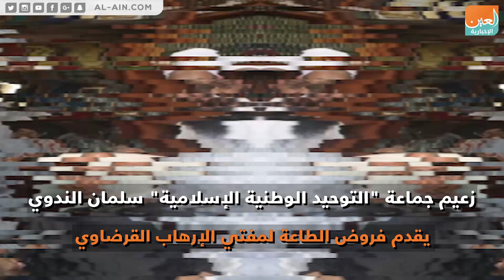هجمات سريلانكا الإرهابية فتش عن القرضاوي والإخوان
العين الإخبارية | هجمات سريلانكا الإرهابية فتش عن القرضاوي والإخوان
الأحد الدامي.. احتفالات تحولت إلى أحزان.. وترانيم أصبحت بكاء وعويل، ذلك هو المشهد الأبرز بعد سلسلة من التفجيرات الإرهابية التي شهدتها سريلانكا خلال عيد الفصح